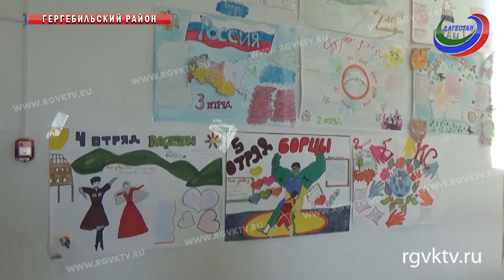Сотрудники МВД Дагестана призвали родителей уделять детям больше внимания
Предотвратить трагедию. Сотрудники МВД по Дагестану провели в Кизилюрте и Кизилюртовском районе беседу с местными жителями. Пригласили в основном родителей несовершеннолетних. Говорили о том, что с наступлением летнего периода на территории региона участились несчастные случаи, связанные с детьми.